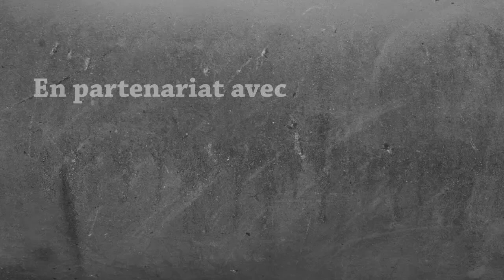Kub-Lanta S2 - Épisode 5 - Boom. Headshot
-- Lisez moi :D --

Bonjour à tous ! Voici le cinquième épisode de cette saison 2 de Kub-Lanta

Aujourd'hui ! les candidats vont devoir s'affronter dans une épreuve de confort, avec 1 / 2 stack de fer à la clé.
L'épisode se terminera tranquillement ensuite par de la survie.

Vous pouvez aussi retrouver cet épisode sur le merveilleux site GearNetwork

N'hésitez surtout pas a poster votre avis, et commenter (de manière constructive) et d'aimer la vidéo.

Merci à vous ! et bon épisode !